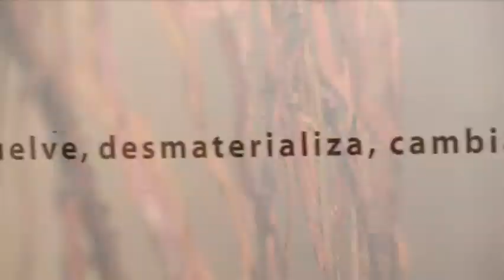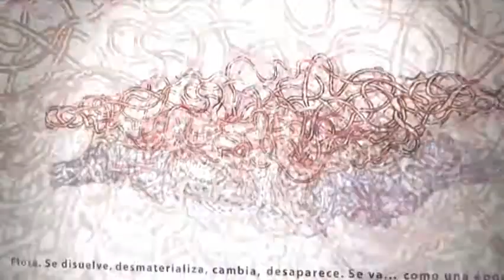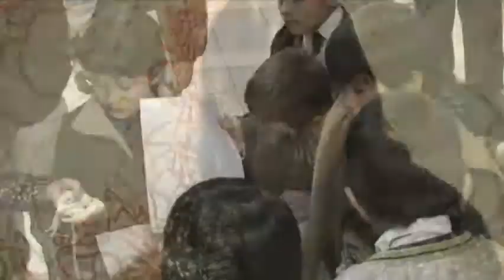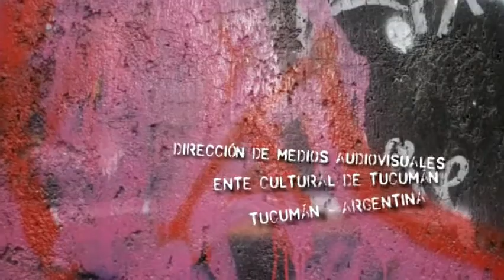Cultura Tucumán - Vamos al Museo